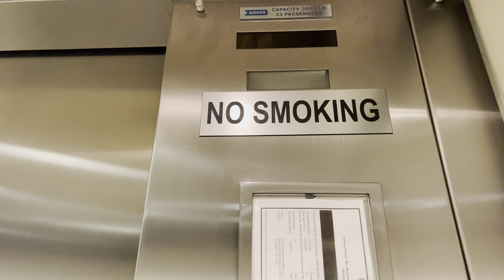Dover Classic Hydraulic Elevator at North Shore Atrium in Syosset, NY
Basic Dover Classic.